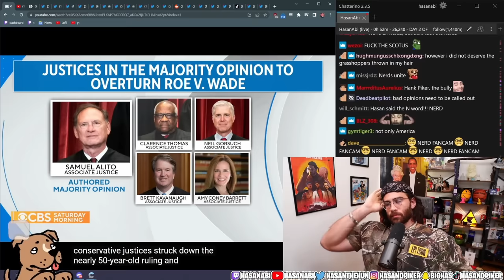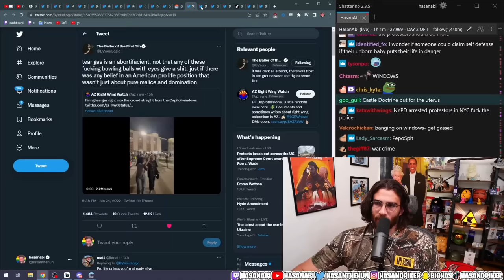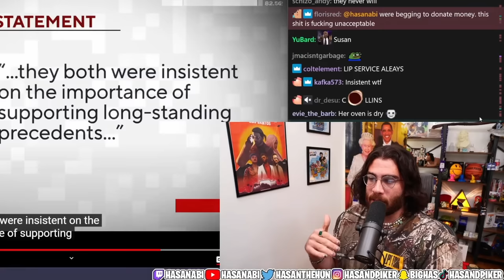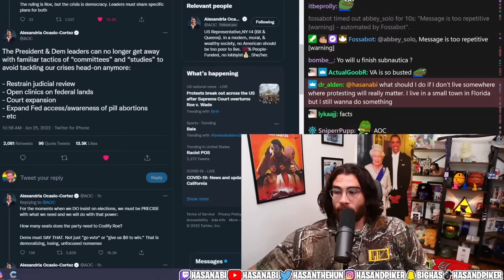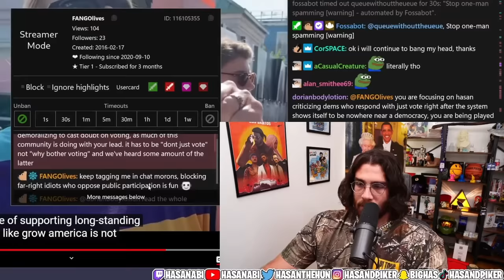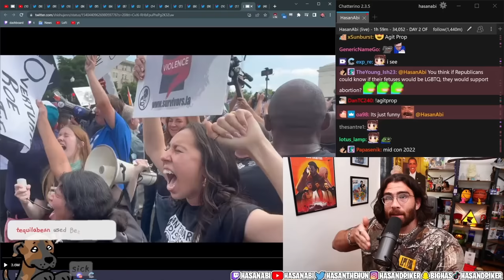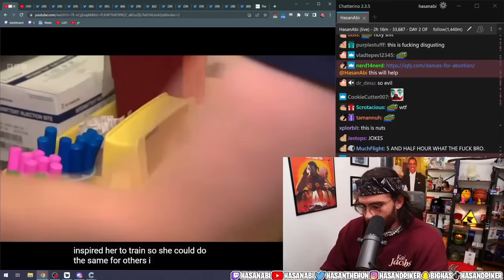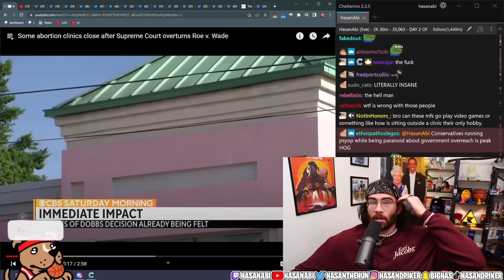HasanAbi detailing the Supreme Court's reversal of Roe v. Wade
Hasan returned for the second day in a row to address the United States Supreme Court's overturning of Roe v. Wade, that nearly 70% of the country is against.